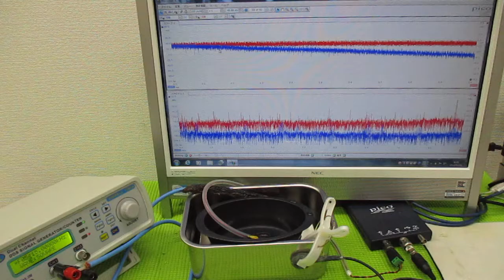メガヘルツの超音波発振制御プローブを利用した実験動画 ultrasonic-labo